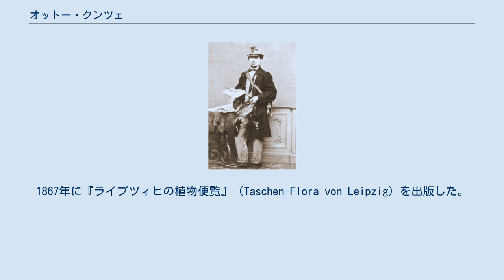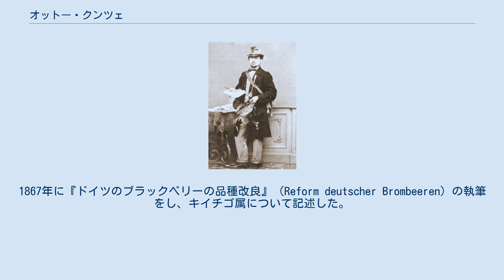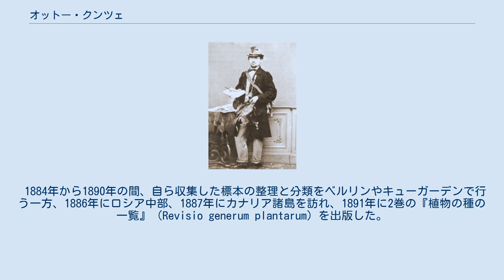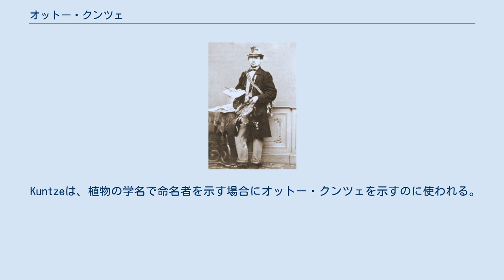オットー・クンツェ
オットー・クンツェ カール・エルンスト・オットー・クンツェ（Carl Ernst Otto Kuntze、1843年6月22日 - 1907年）は、ドイツの植物学者である。
世界各国の植物を自ら集め、独自の分類法を提案するが、認められなかった。
 ザクセン王国のライプツィヒで生まれ、商業学校で貿易と薬学を学んだ。
若い頃から植物学を学び、ライプツィヒの地域の多くの植物を集めた。
1867年に『ライプツィヒの植物便覧』（Taschen-Flora von Leipzig）を出版した。
ベルリンに出て事務員として働き、のち1863年から1866年の間は貿易商として働き中部ヨーロッパやイタリアを旅した。
余暇にベルリンの植物を集めた。
採集旅行には植物学者のアレクサンダー・ブラウン（Alexander Brown）やパウル・アシェルソン（Paul Ascherson）と同行した。
1867年に『ドイツのブラックベリーの品種改良』（Reform deutscher Brombeeren）の執筆をし、キイチゴ属について記述した。
1868年にライプツィヒに戻り、精油などを製造する工場を設立した。
事業は成功し、5年後には引退して植物学の研究に専念することができるようになった。
1874年から1876年にカリブ海、南米、日本、中国、東南アジア、インドの世界周遊を行った。
この旅で7,700あまりの植物標本を集めた。
民族学的資料も収集し、ライプツィヒ民族学博物館に保存されている。
この旅行の記録は1881年に『地球へ』（Um die Erde）として出版された。
 1878年にベルリン、ライプツィヒ、フライブルクの大学で研究し、博士号を得た。
博士論文『アカネ科のモノグラフ』は出版された。
翌年分類方法について発表されるが、その方法については批判を受け、受け入れられなかった。
 1884年から1890年の間、自ら収集した標本の整理と分類をベルリンやキューガーデンで行う一方、1886年にロシア中部、1887年にカナリア諸島を訪れ、1891年に2巻の『植物の種の一覧』（Revisio generum plantarum）を出版した。
ほとんどの植物の分類を見直したもので、これは多くの批判を浴びた書籍となった。
その後も1891年から収集した南アメリカの植物を記述した3巻目を執筆するが、大部分の植物学者はその分類を否定した。
 1894年に南アフリカやアフリカのドイツ植民地を旅し、1895年からイタリアのサンレモに暮らし、1904年にオーストラリア、サモア、ハワイ、アメリカを訪れた。
1905年にウィーンの国際会議でクンツェの分類は否定され、クンチェは会議の途中で議論するのをやめた。
国際会議後に健康を害し、イタリアで没した。
 Kuntzeは、植物の学名で命名者を示す場合にオットー・クンツェを示すのに使われる。